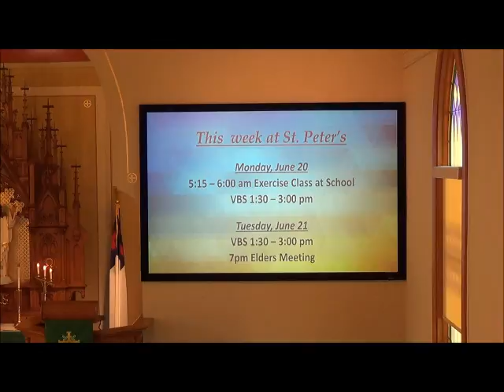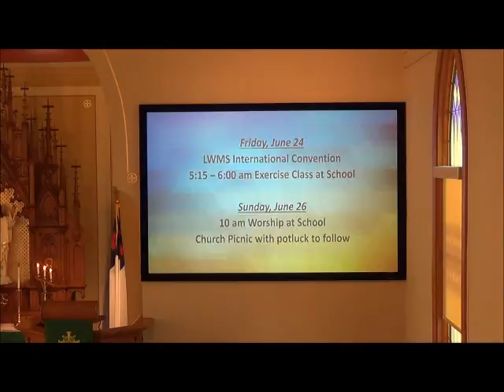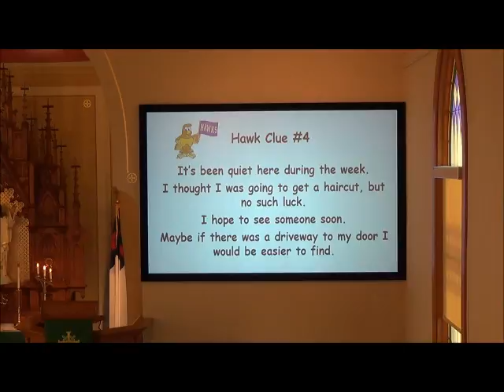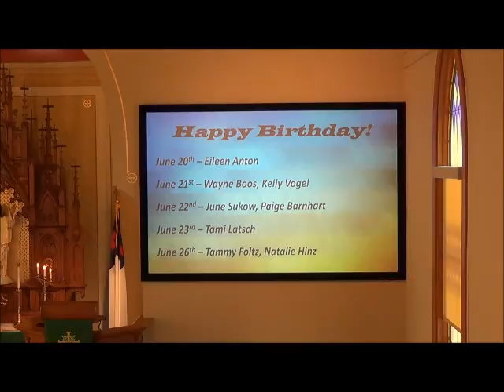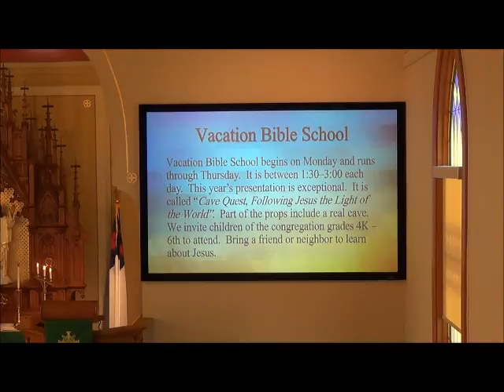June 19, 2016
God's Driver's Exam. 1. The Written Exam 2. The Road Test. Luke 8:18-24